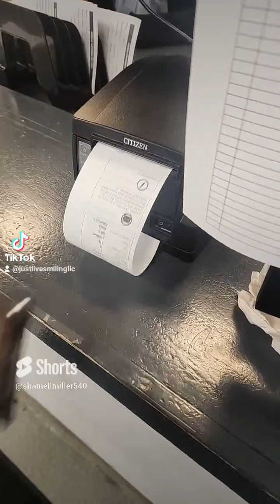old footage 1 year ago. I retired at the age of 33. Story coming soon....stay tuned!!🤩🤩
Thank you in advance for all the gifts!